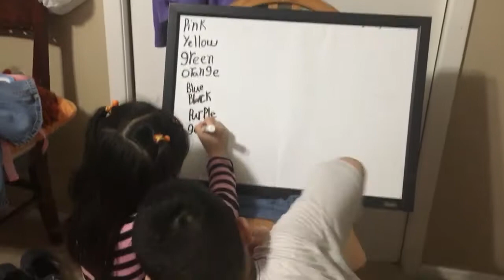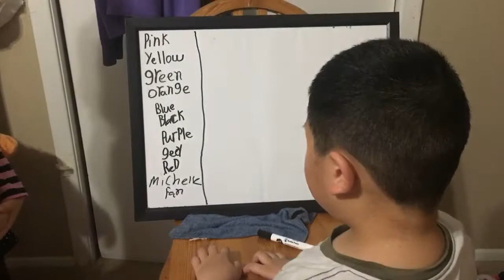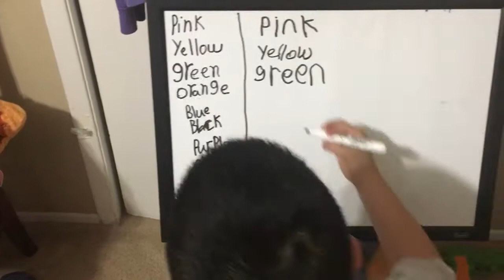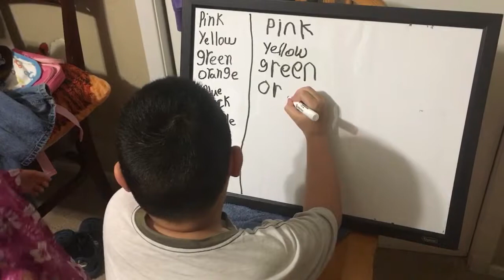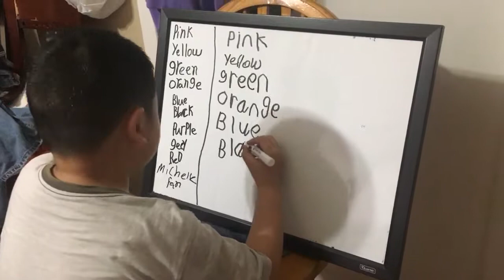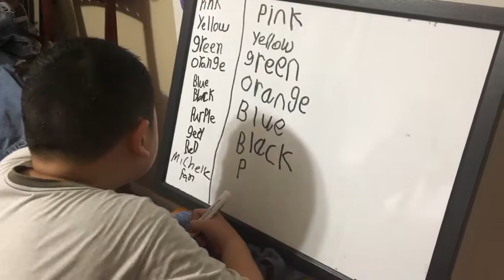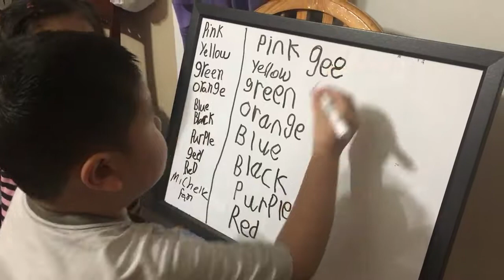学习英语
美国小胖和姐姐一起学习